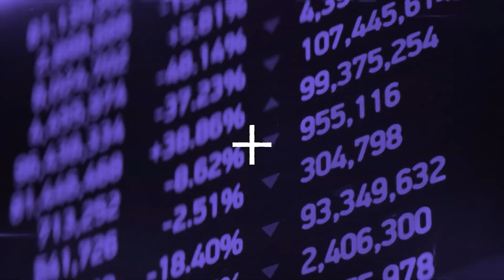Your Guide to the MA Media and Public Relations with Dr Kostas Saltzis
Considering a career in Media and Public Relations?

Dr Kostas Saltzis, Programme Director for the MA Media and Public Relations at the University of Leicester, gives you the inside scoop on this exciting program.

In this video, you'll learn about:
• What the MA Media and Public Relations involves
• Potential careers in both the public and private sector
• How this course can be a springboard for further academic pursuits
• The core and optional modules offered and
• Course delivery through lectures, seminars, and workshops with a focus on student participation.

Ready to take your communication skills to the next level?
The University of Leicester's MA Media & Public Relations program can help you achieve your goals.

to learn more and apply today!